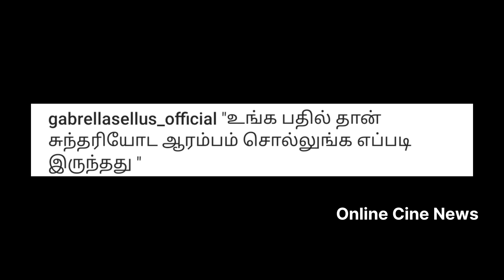Sundari serial shooting Spot Photos and t sundari promo sundari serial today episode sundari serial